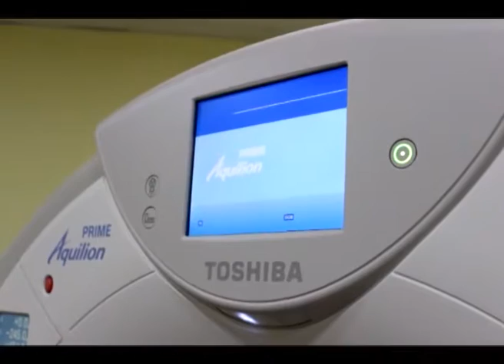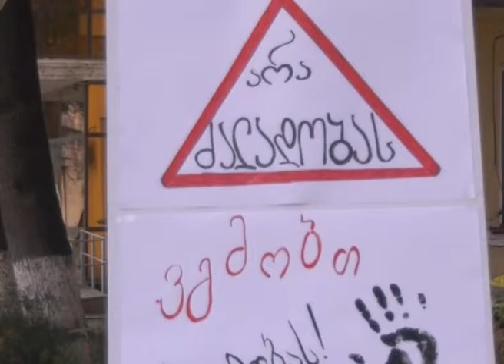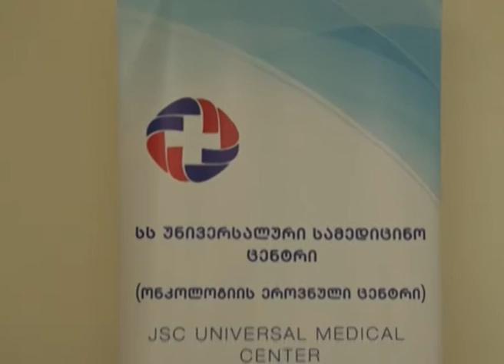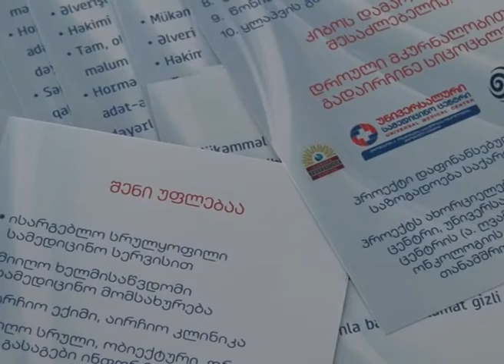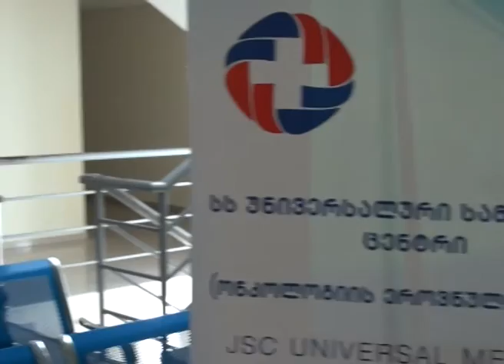MARNEULI TV ახალი ამბები 11.12.2017